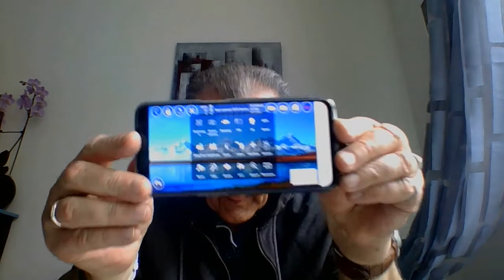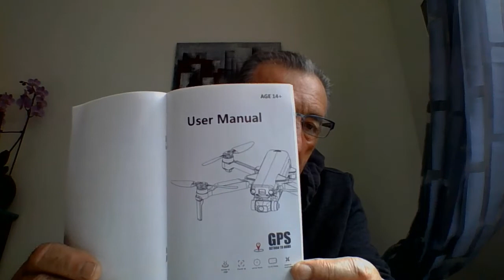presentation du KAI ONE PRO GPS